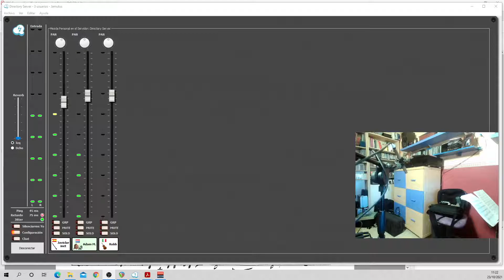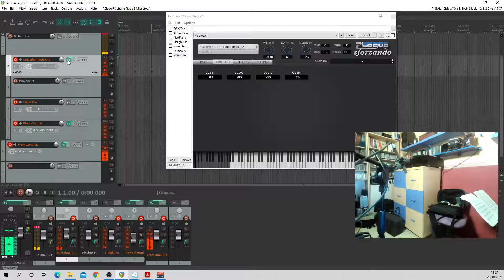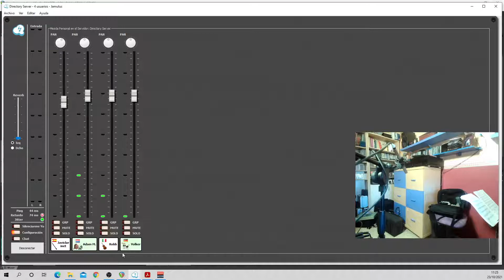Jam de dissabte matí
jam en directe totalment improvisada, pots veure com els músics van entrant i afegint-se